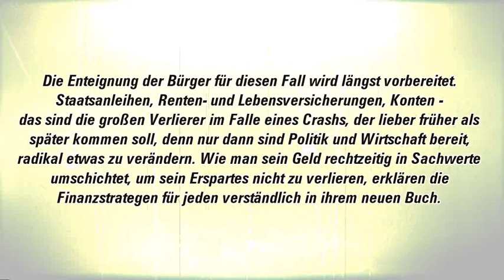Eurokrise: Der Crash ist die Lösung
Vis à vis - Heute im Gespräch
InfoRadio, rbb, Juni 2014
Moderator: Gerd Dehnel
Als Reaktion auf die Finanz- und Euro-Krise haben die großen Notenbanken die Wirtschaft in den vergangenen sechs Jahren mit
Milliarden und Abermilliarden an Krediten zu niedrigsten Zinsen geflutet. Dieses aufgeblähte System werde jedoch implodieren, sagen die Volkswirte Marc Friedrich und Matthias Weik - mit verheerenden Folgen für private Ersparnisse.
Es stellt sich längst nicht mehr die Frage, ob der Crash kommen wird - sondern lediglich wann. Denn alle Maßnahmen zur Banken-, Länder- und Eurorettung laufen auf volkswirtschaftliche Schadensmaximierung und den Staatsbankrott Deutschlands hinaus. Die Enteignung der Bürger für diesen Fall wird längst vorbereitet. Staatsanleihen, Renten- und Lebensversicherungen, Konten - das sind die großen Verlierer im Falle eines Crashs, der lieber früher als später kommen soll, denn nur dann sind Politik und Wirtschaft bereit, radikal etwas zu verändern. Wie man sein Geld rechtzeitig in Sachwerte umschichtet, um sein Erspartes nicht zu verlieren, erklären die Finanzstrategen für jeden verständlich.
- Eine Politik der Schadensmaximierung
- Die Zeit der Renditen ist vorbei
- Raus aus Papierwerten, rein in Sachwerte
- Was kommt nach dem Crash?

Matthias Weik und Marc Friedrich
Der Crash ist die Lösung - Warum der finale Kollaps kommt und wie Sie Ihr Vermögen retten
Eichborn Verlag
Gebundene Ausgabe: 384 Seiten
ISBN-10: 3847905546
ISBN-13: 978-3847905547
Webseite der Autoren:
Passt auch in diese Kategorie:
Jürgen Roth, "Der stille Putsch"
"Gezielte Zerstörung der sozialen Sicherungssysteme in Europa" (heise online)
George Carlin mit einer zeitlosen Analyse dieses kaputten, schizophrenen, kriminellen Mafia-Systems:
Wie Brüsseler EU-Diktatoren ticken und denken, hat J. C. Juncker in der Anfangsphase der EU leichtsinnig ausgeplaudert:
"Wir beschließen etwas, stellen das dann in den Raum und warten einige Zeit ab, was passiert. Wenn es dann kein großes Geschrei gibt und keine Aufstände, weil die meisten gar nicht begreifen, was da beschlossen wurde, dann machen wir weiter - Schritt für Schritt, bis es kein Zurück mehr gibt."
Meine Meinung:
Es wird Zeit für den Nürnberger Euroverbrecherprozess